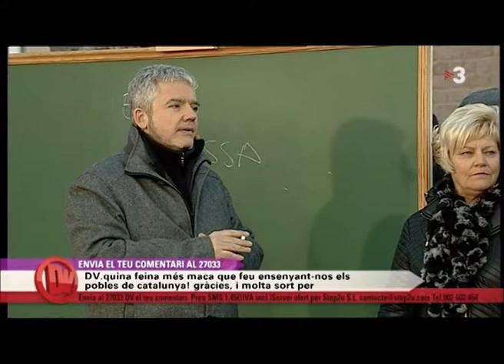BN 9 1 13 GUARDIOLA PROTAGONISTA DEL DIVENDRES